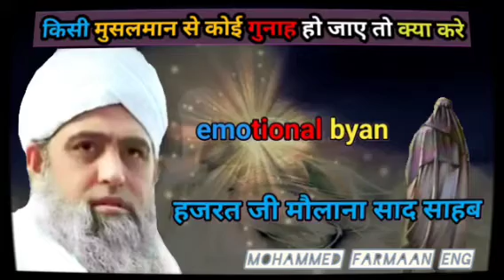Kisi muslim se koi gunah ho jaye |Molana Saad Saab| Life changing bayan 2024 | Mohammed Farmaan Eng.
Bobcat is known as the mini machine but it give the efficient work done after excavation or cleaning the are etc... so here you can se the how it doing work with enjoyment... its fabulous